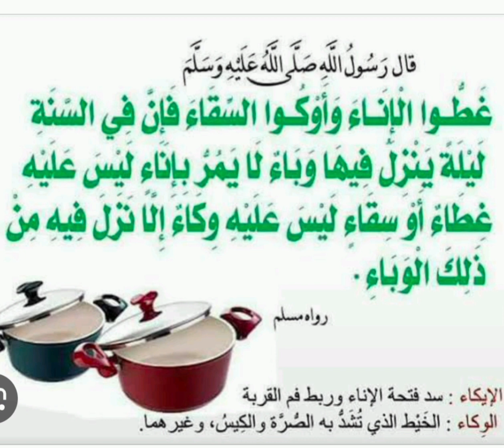വൈറസിറങ്ങുമ്പോൾ... HADEES PADANAM..